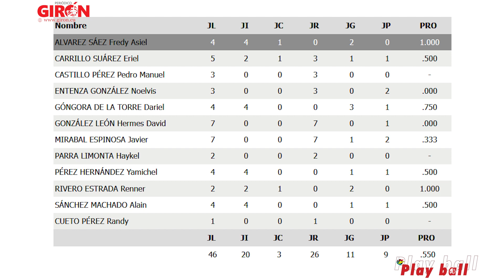Play Ball: Centrales en la lucha por la clasificación en la Liga Élite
A pesar de algunas ausencias importantes el equipo Centrales continúa con buen paso en la Liga Élite y se ubica entre los primeros en la tabla de posiciones. No se pierda aquí los detalles con las periodistas Melissa Blanco y Norys Castañeda.